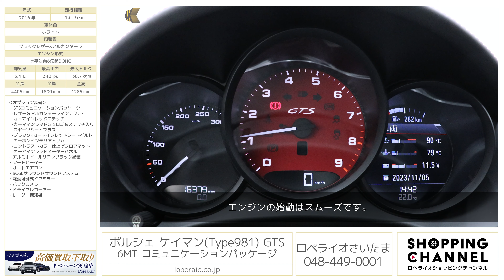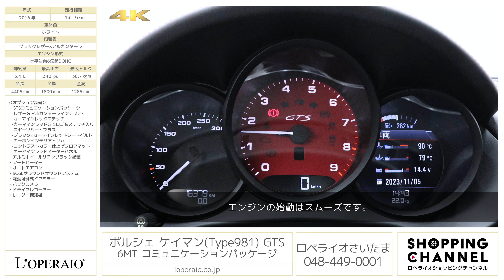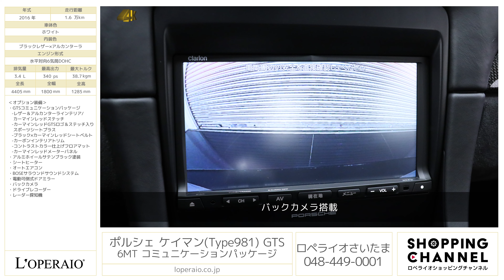ポルシェ ケイマン(Type981) GTS 6MT コミュニケーションパッケージ 2016年式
ホワイト/ブラックレザー×アルカンターラ、6MT、左ハンドル、ディーラー車、整備記録簿、取扱説明書、新車保証書、スペアキー【車検令和7年5月迄】

市場でも希少な6MTの981ケイマンGTSが入庫致しました。こちらはワンオーナー車両で、前オーナー様が大切にお乗りになられておりました。走行距離は僅か17,000km、車両評価点【5点】内装評価【A】と状態も申し分のない程度の良い1台です。
またGTS専用装備に加え、GTSコミュニケーションPKGが装備されインテリアもよりスポーティーな仕立てでございます。
リセールバリューにも定評のあるモデルですので是非この機会にご検討下さいませ。

・GTSコミュニケーションパッケージ
  -レザー＆アルカンターラインテリア/
   カーマインレッドステッチ
  -カーマインレッドGTSロゴ＆ステッチ入り
   スポーツシートプラス
  -ブラック×カーマインレッドシートベルト
  -カーボンインテリアトリム
  -コントラストカラー仕上げフロアマット
  -カーマインレッドメーターパネル
・アルミホイールサテンブラック塗装
・電動可倒式ドアミラー

‹GTS 専用装備›
・20インチカレラSアルミホイール
・PASMアダプティブサスペンション
・専用フロントバンパー
・専用リアスポイラー
・ブラックインナーPDLS付バイキセノンヘッドライト
・スポーツエグゾースト
・スポーツクロノパッケージ
・ダイナミックエンジンマウント
・アルカンターラスポーツデザインステアリング

‹主要装備›
６エアバッグ、ＨＤＤナビゲーション＋地デジ＋Ｂカメラ＋ＥＴＣ、照明付きバニティーミラー、ＰＳＭ（ポルシェ・スタビリティマネージメントシステム）、レザーステア、レザーシフト、盗難防止アラームシステム、Ｆ/Ｒフォグランプ、レッドキャリパー、リトラクタブルリアスポイラー、ハイマウントＬＥＤストップランプ、キーレス、イモビライザー、スペアキー

‹主要諸元›
3.4L 水平対向6気筒DOHC、340ps/38.7kgm、全長×全幅×全高mm 4405×1800×1285mm、車両重量 1450kg